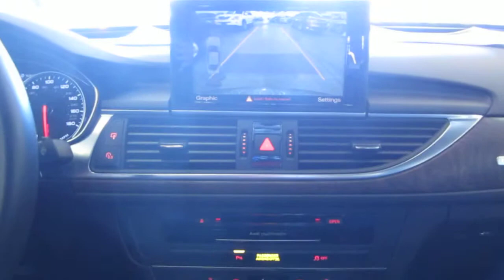2012 Audi A6, Gray - STOCK# 057424 - Interior